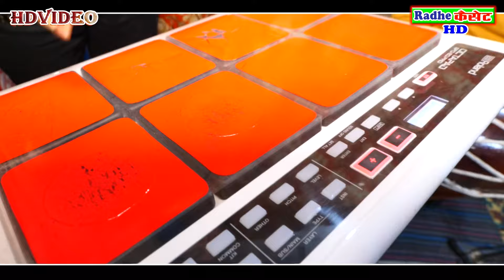22_जनवरी_राम_मंदिर_स्पेशल_भजन//राजा तो बने हैं मेरे राम जी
22_जनवरी_राम_मंदिर_स्पेशल_भजन//राजा तो बने हैं मेरे राम जी

Title :-

Writer :- शिवकुमार कुशवाहा

Singer :-

Audio Recording :- शिवकुमार कुशवाहा

Editing by :- शिवकुमार कुशवाहा

Camera man :- शिवकुमार बिमलेश रोहित

Digital Partner: Mordhun Media Pvt. Ltd.
Digital Head: Boby Rajput
Managed By : Ajay Thakur

हमारे सभी प्रोग्राम देखने के लिये RADHECASSETTEHD को किल्क करे रोज नये नये प्रोग्राम सुनने के लिये Radheccassettehd को सब्सक्राइव व लाइक करे जिससे की आने वाले प्रोग्राम आप सबसे पहले सुन सके , राधे कैसेट स्टूडियो की तरफ से सभी दर्शको को धन्यवाद

ऑडियो व वीडियो रिकॉर्डिंग कराने व DJ RIMEX बनवाने के लिये सम्पर्क करे राधे कैसेट स्टूडियो हरदोई मो.- 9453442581

सावधान :// कृपया आप हमारा गाना अपने चैनल या किसी और प्लेटफार्म पर न अपलोड करें! फिर बाद में आपको कोई भी गलती सुधारने का मौका नहीं दिया जायेगा । धन्यवाद !!

narendra anjan
narendra anjan ke gane
narendra anian ke bhajan
narendra anjan ke gana
narendra anjan ki holi
narendra anjan ke lokgeet
narendra anjana
narendra anjan ki gazal
narendra anjan ke geet
narendra anjan ke song
radhe cassette
radhe cassette
radhe cassette studio
radhe cassette hd
radhe cassette ke madhyam se
radhe cassette studio simrachauraha
radhe cassette ke gane
radhe cassette hardoi
radhe cassette song
radhe cassette bhaian
radhe cassette video
narendra anjan lokgeet
narendra anjan lokgeet
narendra anjan new lokgeet
narendra anjan ke new lokgeet
narendra anjan ke gana lokgeet
narendra anjan ke lokgeet video
narendra anjan ke lokgeet dj
narendra anjan ke lokgeet bhajan
narendra anjan ke dehati lokgeet
narendra anjan ke lokgeet video mein